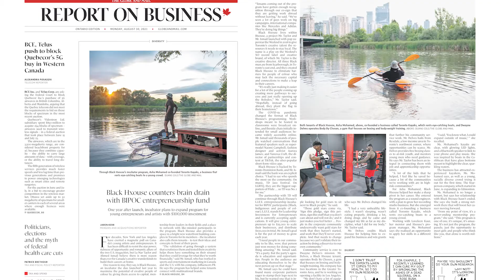Photography: Duane Cole, Graduate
Meet Duane Cole, a graduate of Humber's Photography program and an editorial photographer who has worked with and been published by the likes of The Globe and Mail, The National Film Board of Canada, CBC, West End Phoenix and Sportsnet.
Find out more about Duane at his website, duanecolephoto.com, or follow him on Instagram @duanecolephoto.